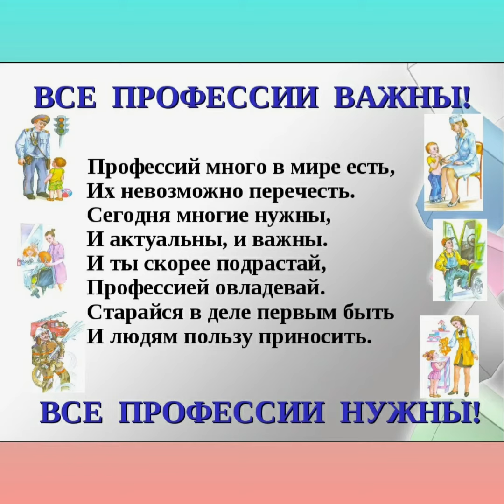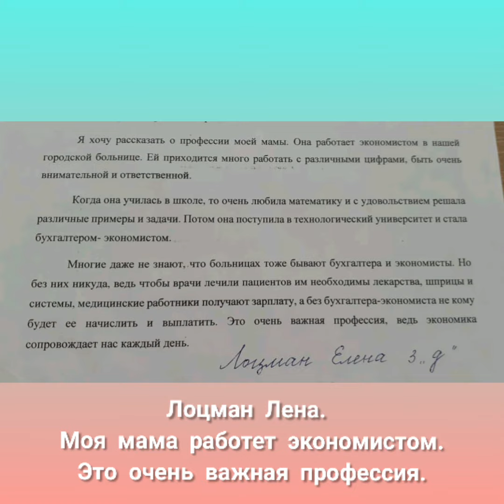Мустапаева Лейла "Профессии" | Лагерь "Азимут"